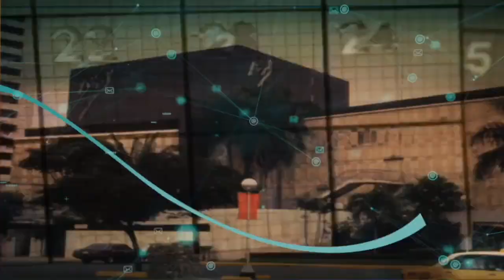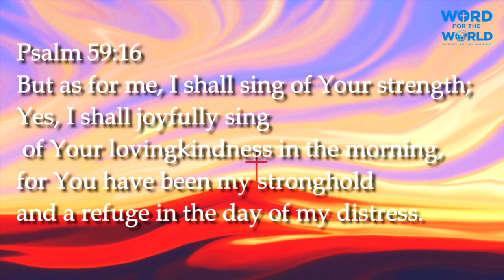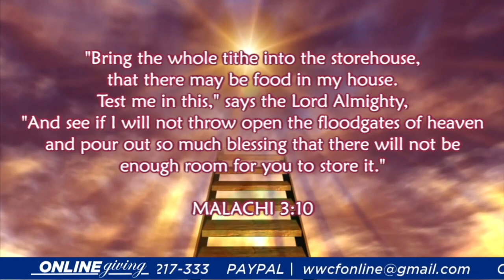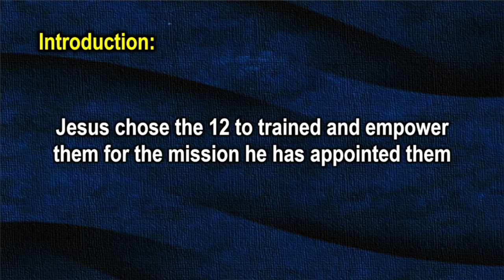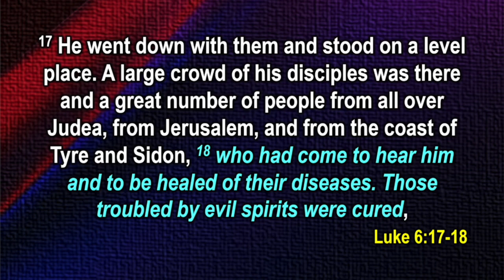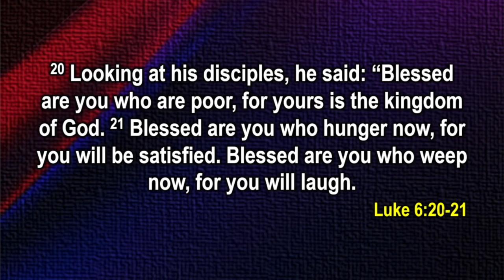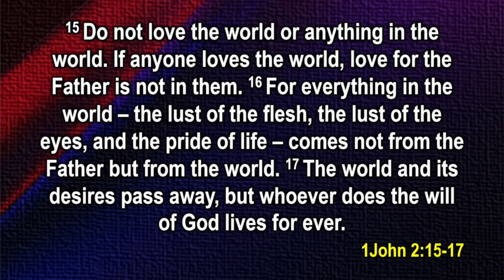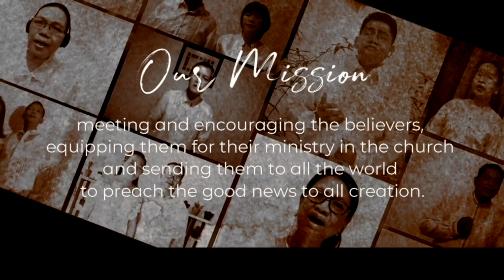KEYS TO EMPOWERMENT ['POWER WAS COMING FROM HIM']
Then Jesus came down with them and stood
on a level place; and there was a large crowd of
His disciples, and a vast multitude of people from
all over Judea and Jerusalem and the coastal
region of Tyre and Sidon,

who had come to listen to Him and to be healed
of their diseases. Even those who were troubled
by unclean spirits (demons) were being healed.

All the people were trying to touch Him, because
[healing] power was coming from Him and healing
them all.

FAQ’s

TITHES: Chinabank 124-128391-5